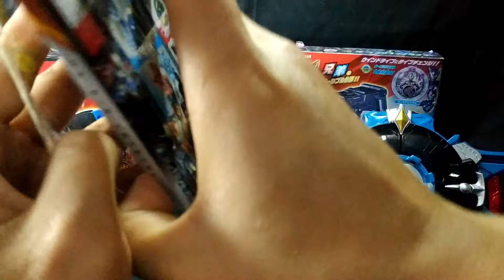DX REVIEW - DX Ultraman R/B Crystal Set 03! Bahasa Indonesia DX ルーブクリスタルセット03!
Lanjutan dari video review sebelumnya guys, di video kali ini kita akan mereview DX R/B Crystal set 03, dimana set ke 3 ini kita juga mendapatkan Crystal Ultraman Victory Untuk Mengakses Form Ultraman ROSSO/BLU elemen tanah.